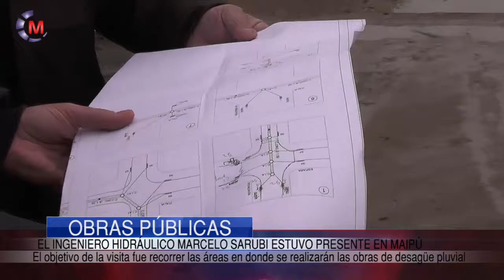OBRAS PÚBLICAS | El Ingeniero Hidráulico Marcelo Sarubi estuvo presente en Maipú